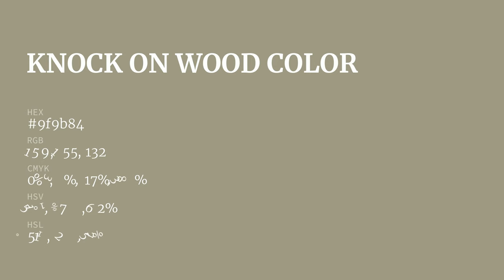Knock On Wood color 9f9b84 hex color - Yellow color - Cool color 9f9b84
What color is Knock On Wood ? 9f9b84 hex color - Yellow color - Cool color 9f9b84

Hex 9f9b84 Color Code is also known as Knock On Wood color.